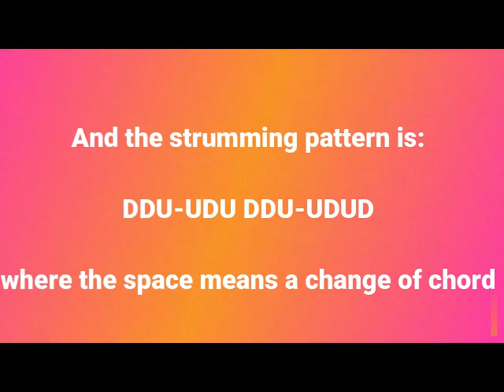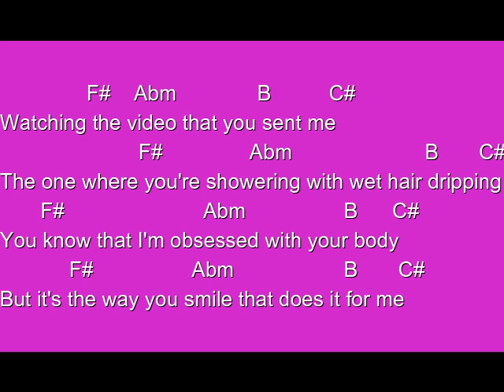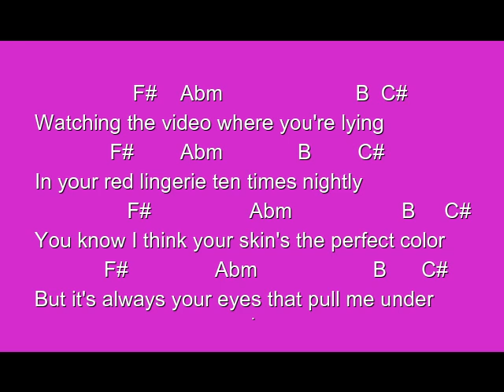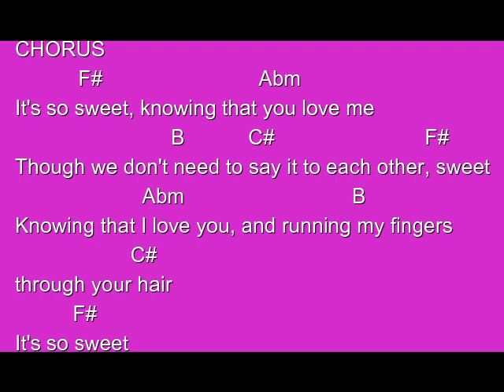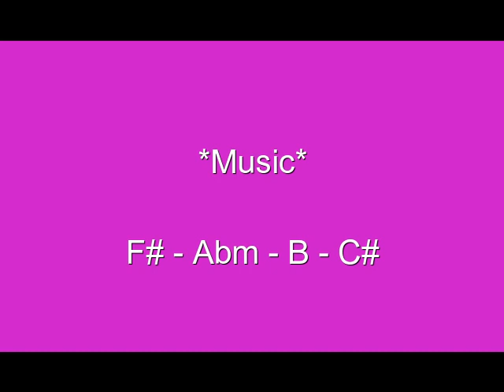Sweet by Cigarettes After Sex | Ukulele play-along version | w/ lyrics and chords